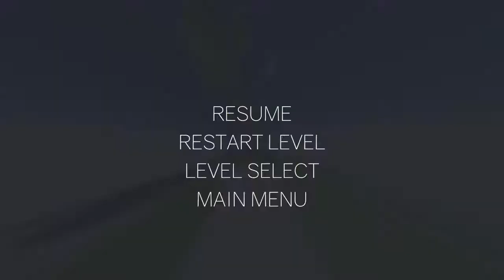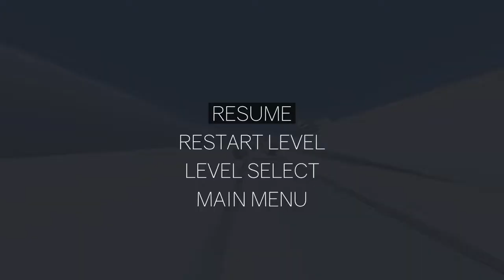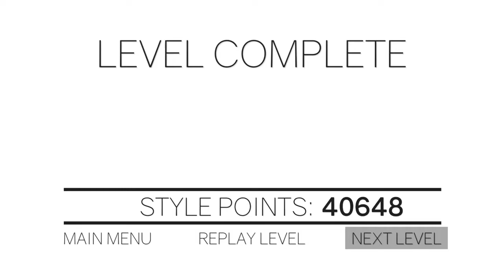Clustertruck pt 4 winter nightmare land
ClusterTruck